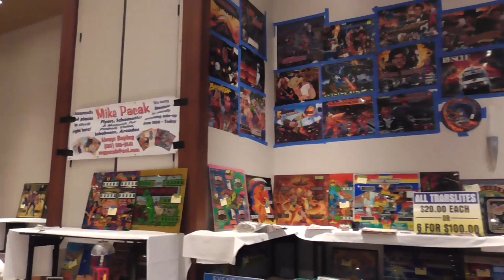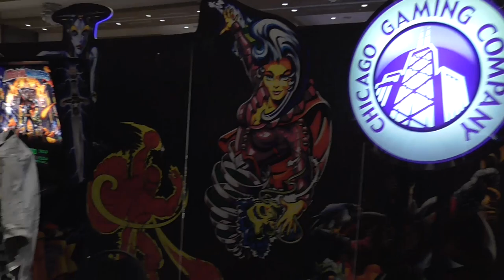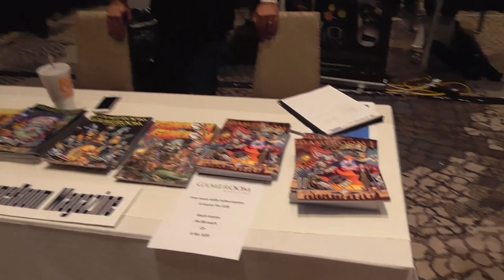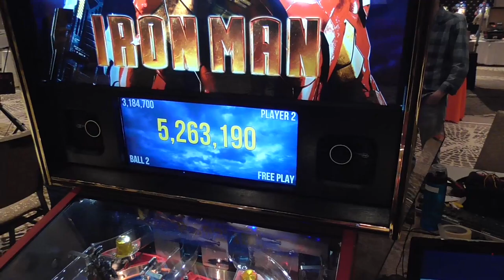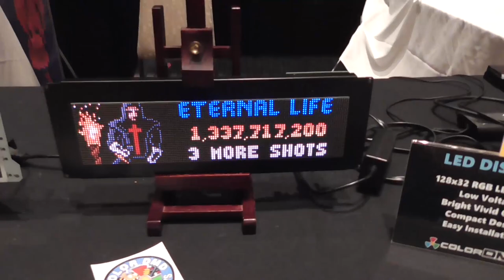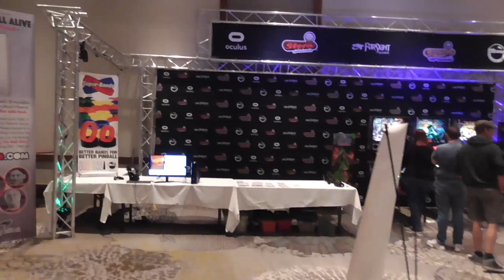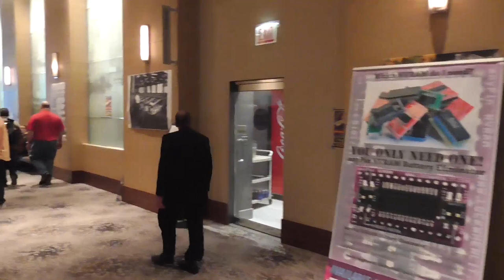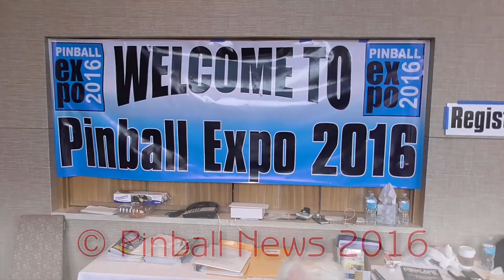Pinball News - Twenty-Three Minute Tour - Pinball Expo 2016 Vendor Hall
In the first of two videos we show you around the vendor hall at Pinball Expo 2016.  This year saw several new games revealed, and you can find Alien, Batman 66 and Dialed In! right here along with many custom games and other great pinball titles.